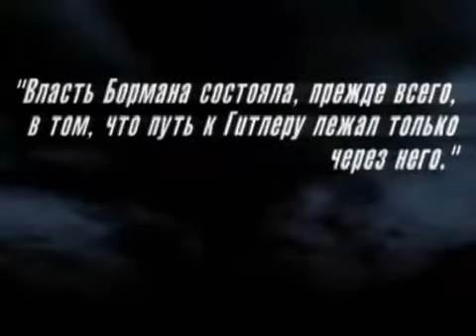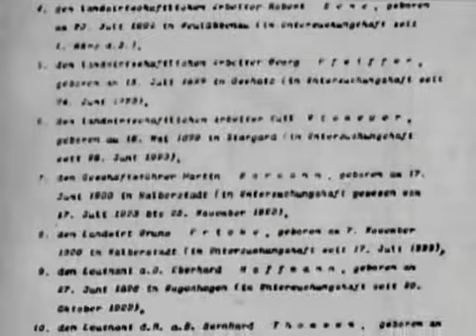Мартин Борман. Советский шпион Часть 1